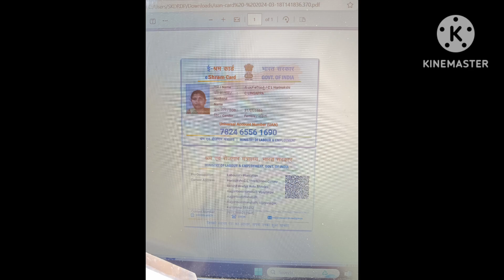ಈ ಬೇಸಿಗೆ ಟೈಮಲ್ಲಿ ಜೋಳದ ನುಚ್ಚು ಮಸಾಲೆ ಸಾರು ಮಾಡಿ ಮತ್ತು ಈ ಶ್ರಮ card ಮಾಹಿತಿ, Kannada logs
ಈ ಬೇಸಿಗೆ ಟೈಮಲ್ಲಿ ಜೋಳದ ನುಚ್ಚು ಮಸಾಲೆ ಸಾರು ಮಾಡಿ ಮತ್ತು ಈ ಶ್ರಮ card ಮಾಹಿತಿ, Kannada logs(@ArunaHLcreations )